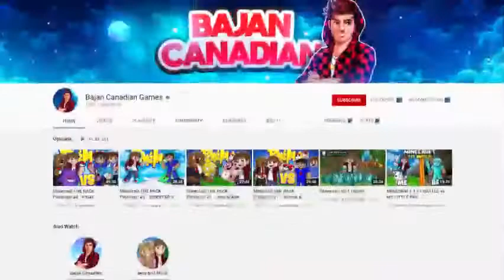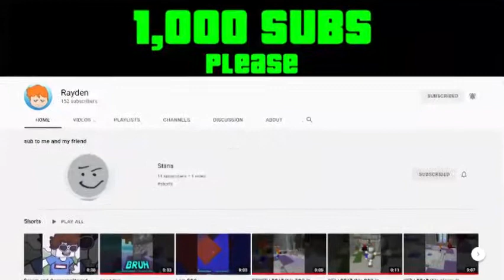Bajan Canadian Is BACK...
Bajan Canadian is back so if you don't know what I am talking about Bajan Canadian deleted almost all of Bajan Canadian videos Bajan Canadian wasn't going to be uploading as much so then he could make better content and then Bajan Canadian released a video and it's probably the best editing that Bajan Canadian has ever done

Thumbnail Designer: My Self

I do other videos exposing Dream and Pewdiepie and TommyInnit
I do drama videos about DanTDM and MrBeast and Sapnap

0:00 - Introduction